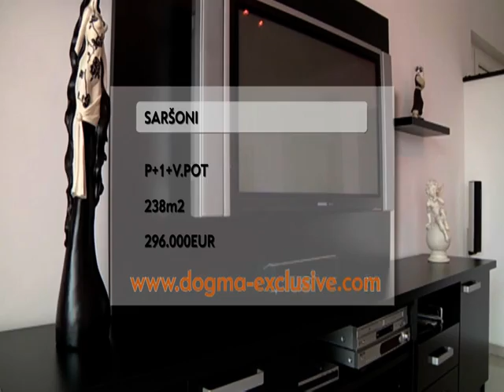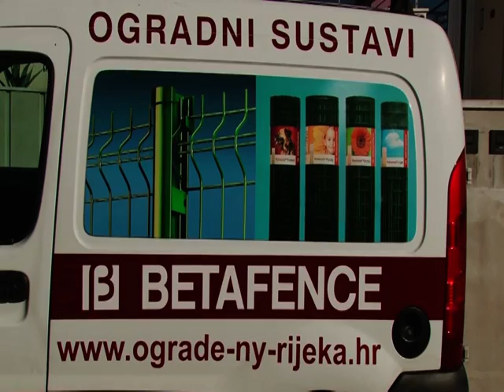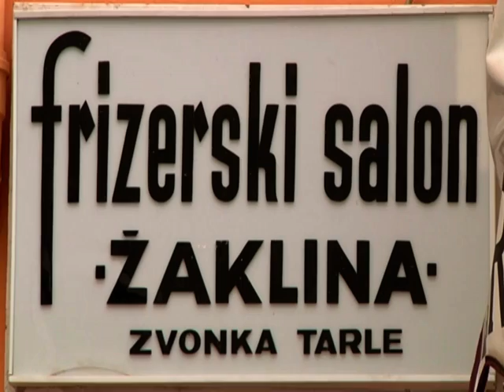Dogma nekretnine DOM&STIL EMISIJA 14.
U 14.emisiji Dom&stil agent Dino Straga izdvojio je odlične nekretnine na Saršonima i Viškovu! Najinterijer Frizerski salon Žaklina,a u rubrici Savjet stručnjaka pogledajte Uslužni obrt NY OGRADE.